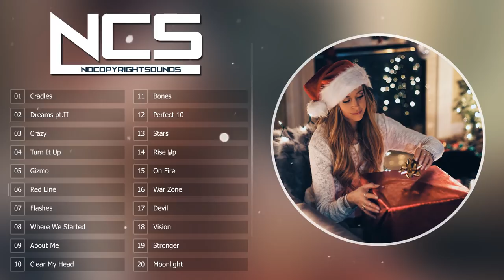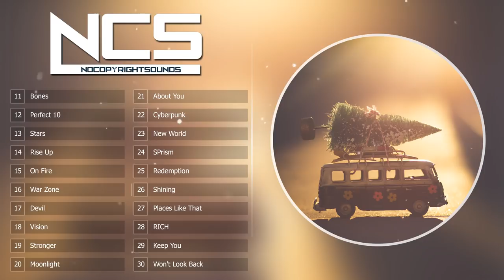Top 30 Most Popular Songs by NCS 2019 - Top 30 NCS 2019 | Best of NCS